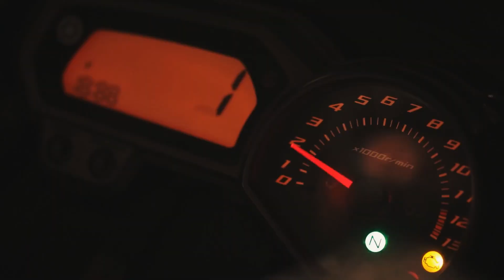Se Negó A Aceptar A Su Bebé Por Ser Una Niña. ¡Pero Cuando Vio Su Mano, Pasó Esto!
Cuando Melina por fin se quedó embarazada, lo único que Richard quería era un varón. Había un oscuro secreto en su pasado que influyó en esta obsesión por tener un hijo. Cuando nació la pequeña Christina, Richard salió furioso de la sala de partos, dejando a los médicos desconcertados por sus acciones.

Sencillamente, no podía soportar criar a una niña y estaba dispuesto a renunciar a todo lo que consideraba valioso para escapar a ese destino. Todo el mundo intentó convencerle de que amaría a su niña, pero no se dejó convencer. Entonces, en un momento divino del destino, Richard vio algo en la mano de su hija que cambió radicalmente el curso de sus futuras acciones.

↓ ↓ ¡Sigue leyendo! ↓ ↓ -